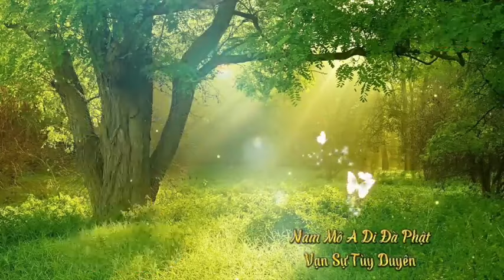9 Lợi ích KHÔNG THỂ NGHĨ BÀN từ việc mở nghe nhạc niệm Phật A Di Đà mỗi ngày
NGƯỜI NIỆM PHẬT ĐƯỢC 9 ĐIỀU LỢI ÍCH !

1- Câu Phật hiệu chỉ có ít chữ, rất dễ niệm, không như Kinh chú rất khó trì tụng.

2- Có thể niệm Phật ở bất cứ đâu, không nhất thiết phải đối trước bàn thờ Phật.

3 - Có thể niệm Phật bất kỳ lúc nào, không nhất thiết phải phân biệt lúc sớm tối, khi bận rộn hay nhàn rỗi.

4 - Ai ai cũng có thể niệm Phật, không phân biệt kẻ sang hay người hèn, kẻ trí người ngu.

5 - Người niệm Phật được tăng trưởng phước đức.

6 - Người niệm Phật được tiêu trừ tội nặng.
Trong Kinh dạy rằng:
Chí tâm niệm Phật một tiếng có thể tiêu diệt 80 ức kiếp tội nặng trong sanh tử.

7-  Người niệm Phật được Chư Thiên, các vị Thần đến cung kính .

8 - Người niệm Phật thì loài quỷ xấu ác đều phải tránh xa .

9- Người niệm Phật khi lâm chung được Vãng Sanh, nhất định sẽ được Đức Phật thọ ký!"

Trích : AN SĨ TOÀN THƯ
khuyên người niệm Phật cầu sanh Tịnh Độ
Xin Thường Niệm Nam Mô A Di Đà Phật.

Cùng với Kinh Phật Media nghe nhạc niệm Phật để có được lợi ích thật sự nha. Nam Mô A Di Đà Phật 🙏🙇
9 Lơi ích KHÔNG THỂ NGHĨ BÀN từ việc mở nghe nhạc niệm Phật A Di Đà mỗi ngày | Kinh Phật Media

Videos gốc bản quyền từ Kênh Phật Tử Thiện Hiếu. CON XIN CẢM ƠN
🚩 VIDEOS PHẬT GIÁO PHỔ BIẾN NHẤT TRÊN YOUTUBE, DANH SÁCH NÀY CÓ KHOẢNG 290 VIDEOS VÀ ĐANG CẬP NHẬT